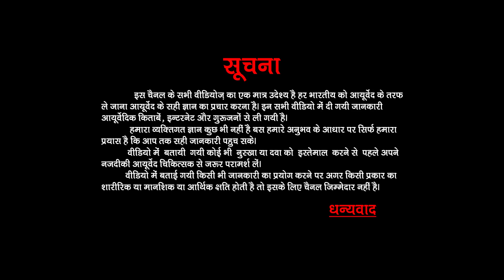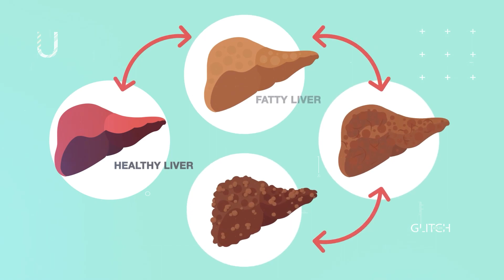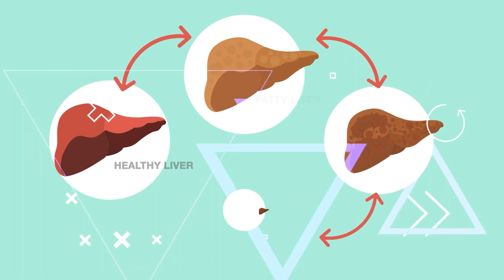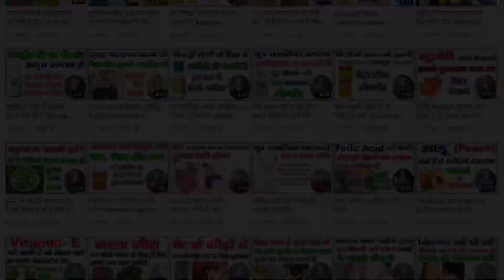शारीर में दिखे ये 5 लक्षण तो हो जाये सावधान ख़राब हो सकता है लीवर | Liver Kharab Hone Ke Lakshan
About Video!